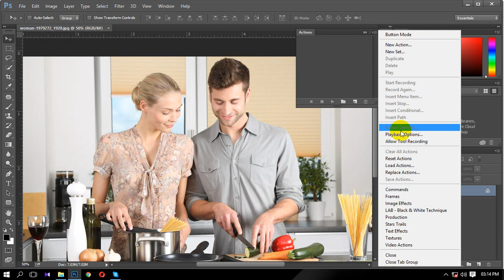Classic Black and White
Classic Black and White Photo shop Action is a beautiful Classic Black and White  action, which turns your photo into a profession Classic Black and White.  There's an instruction manual that will help you to do it in a super quick way with some more advanced features. You have lots of layer control after the action has finished to adjust the design how you wish. This action works in a non-destructive way to achieve a high quality look. This action is exclusively designed for photographers, exteriors, adventure, portrait, landscape, interiors, indoor, outdoor and other types of architectural images.